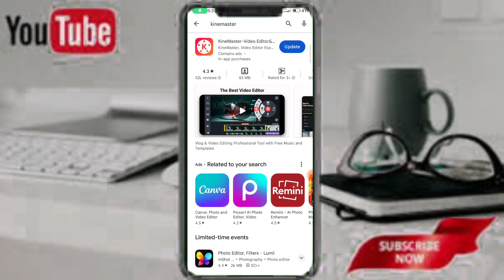How To Download Kinemaster Without Watermark || Kivabe Kinemaster Free Watermark Download Korbo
Hello friends welcome to Technical Bishal In this Channel You will find Technical related Videos... Thank you find... Thank you for your support and ❤Please do Subscribe to my YouTube channel if you like it My videos😍And do like my videos 😍